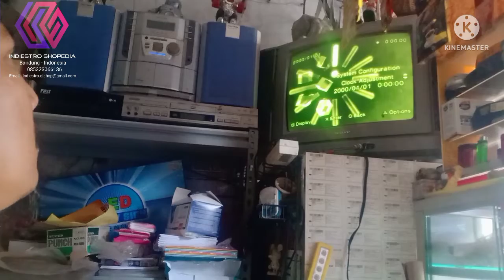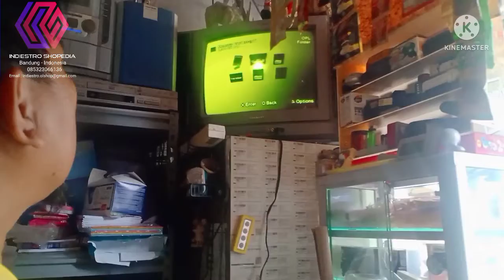Test & Review Sony PlayStation2 Slim SCPH 7700 Minus Browser & Tidak Ada Optic For Sale